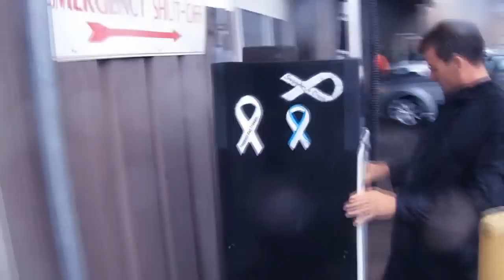Furacão Irene Outubro 2011 em Boston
This is the moment that Hurricane Irene hit Boston. By this time it had been downgraded to a tropical storm but still did some damage.